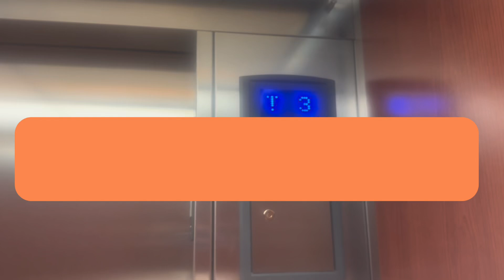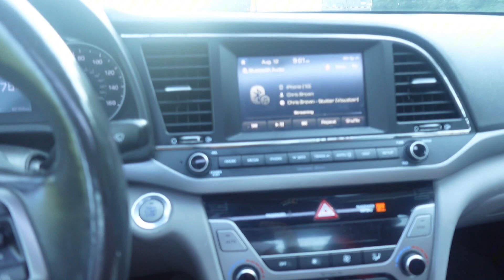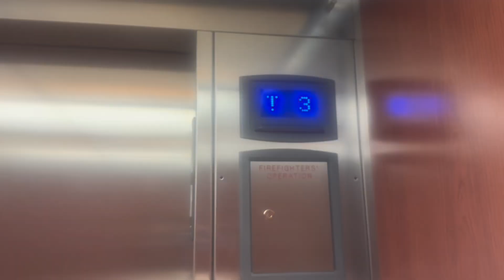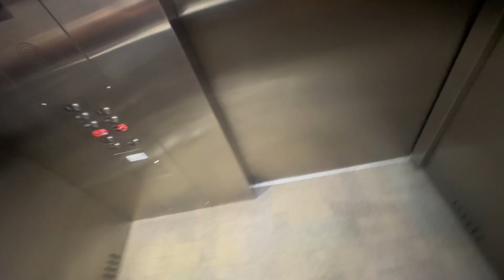GRWM👏🏽|| First day of School.. Vlog || Junior year 💕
Hey y’all I know I been gone for a while imma try to be consistent..and I’m going too be consistent frfr🤞🏽